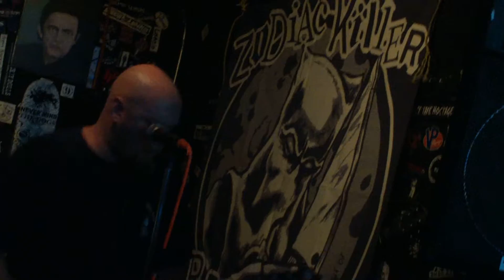DMF: Emo Fags (live @ the Doll Hut) 3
Emo Fags - DMF  Recorded live on July 22, where punk rock lives @ the Doll Hut in Anaheim, California.

"I see those pussies everywhere!"